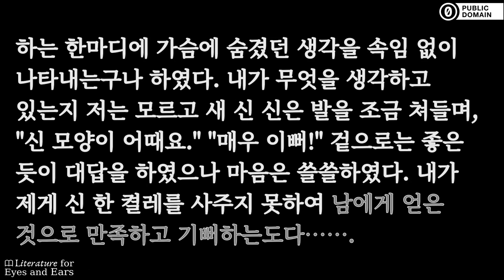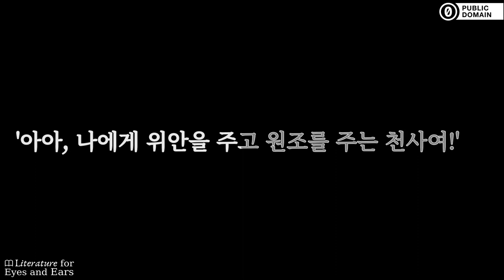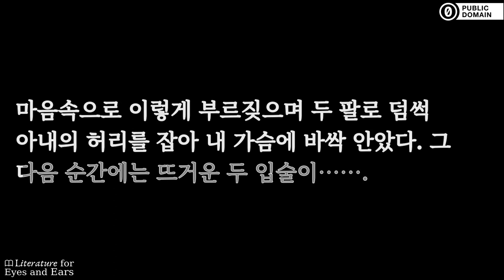단편 소설 by 현진건 | Korean audiobook | Literature for Eyes and Ears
Practice and perfect your Korean spelling and pronunciation with this audiobook of 단편 소설 by 현진건. Read and listen at the same time. Use the translated captions if you need help with difficult vocabulary. But don't rely on them too much.

한국 소설가 현진건이 쓴 소설들 중 3개를 뽑은 모음집. (요약: 윤지수)

3 short stories by Hyun Jin-geon.

Sections:
[00:00:00] → 피아노
[00:06:43] → 술 권하는 사회 Part 1
[00:21:21] → 술 권하는 사회 Part 2
[00:33:51] → 빈처 Part 1
[00:54:11] → 빈처 Part 2